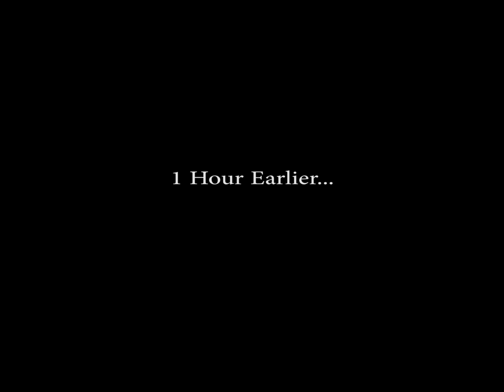Surgeries in the 1800s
By: David,Declan,Samuel,Hongxiao
Special Guest: Brandon